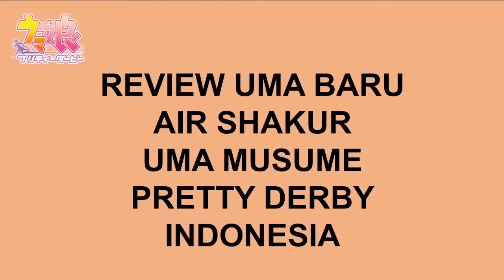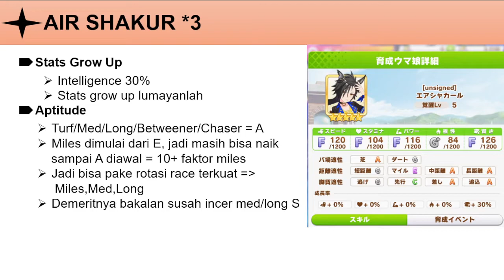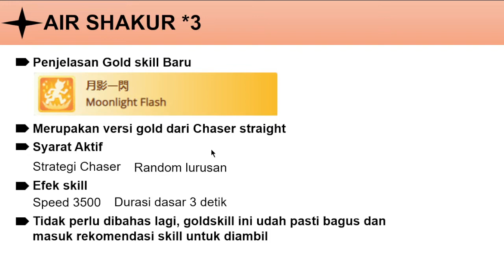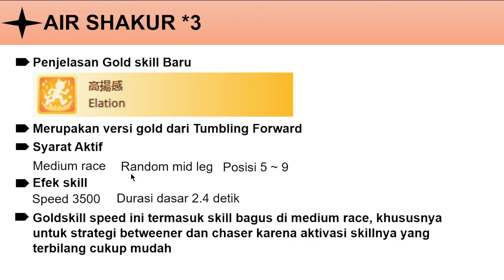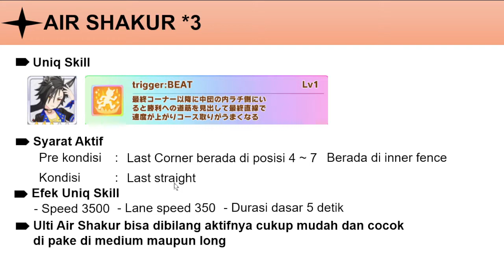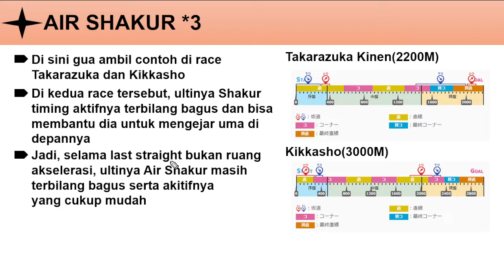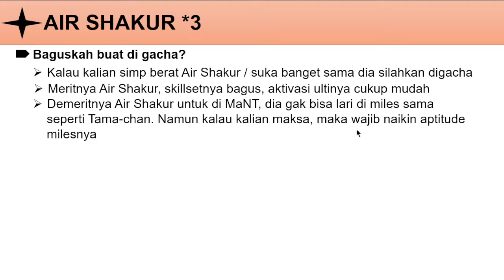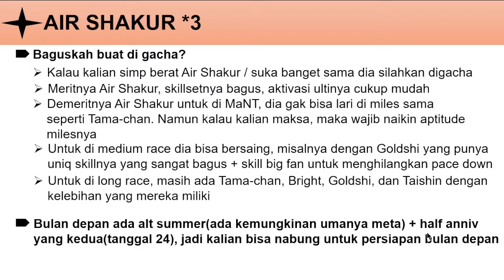Review Gacha Uma Baru - Air Shakur | Int 30%/Skillset Bagus/Ulti Sering Aktif | Uma Musume Indonesia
Follow my ID game : 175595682(+63 power - Super Creek MLB)

Semoga Bermanfaat!